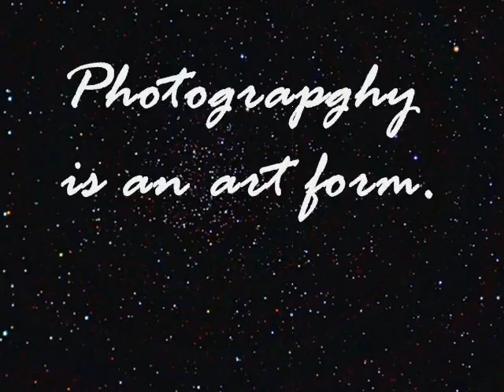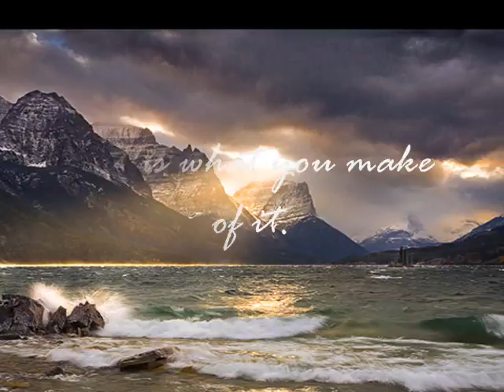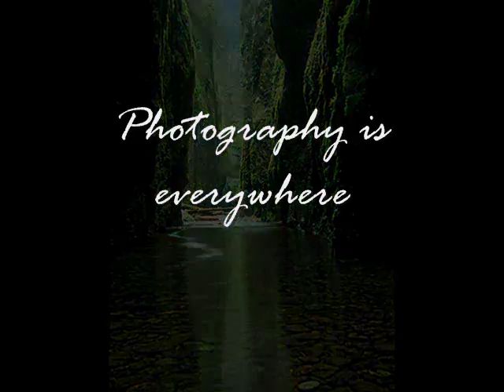A Look at Photography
A slide show film dedicated to my favorite Photos and Photographers.
Pictures by Mike Pecci, Missy Suicide, Mark Amadus and many others.